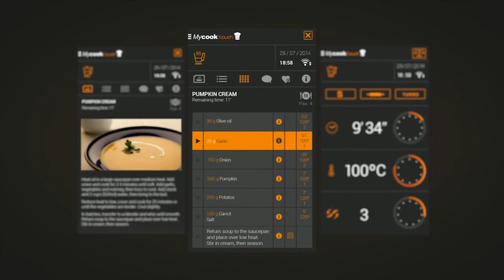Mycook Touch -the smart cooking kitchen machine 720p